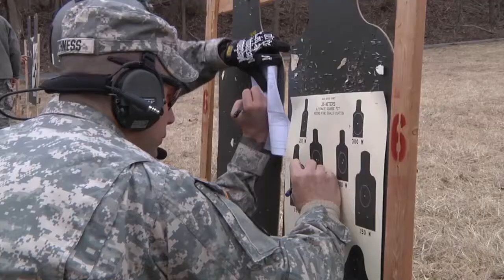1-158th CAV dominates at Best Warrior Competition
The Maryland Army National Guard completed its 2014 Best Warrior Competition at Camp Fretterd Military Reservation near Reisterstown, Md., March 16, 2014, to determine the year's best Soldier and noncommissioned officer. Sgt. Michael Louis Firth from C Company, 1st Squadron, 158th Cavalry Regiment, was named NCO of the Year, and Spc. Michael Robinson, from the same unit, was named Soldier of the Year. (By Staff Sgt. Michael E. Davis, Jr., 29th Mobile Public Affairs Detachment)